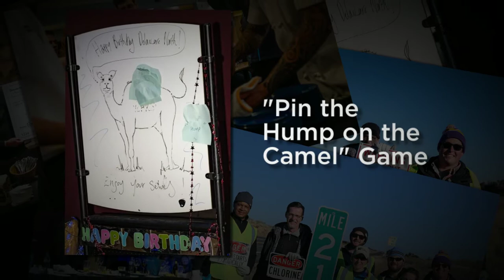Delaware North 100th Anniversary Celebrations Vol. 16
In honor of our 100th anniversary, our teams at the Grand Canyon and Fort Lauderdale-Hollywood International Airport decided to uplift their local communities. Meanwhile, folks at some of our locations in the Eastern Hemisphere celebrated our centennial with what we're known for -- great food!